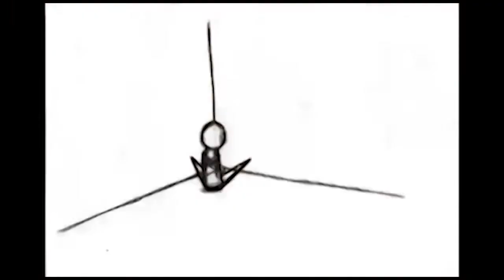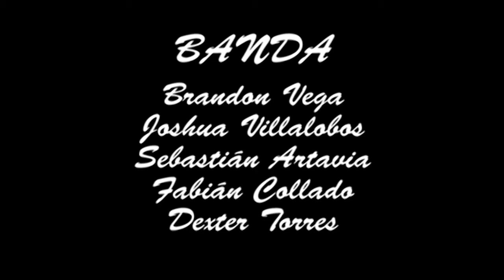Seduceme - Mr.Fly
Vídeo Musical de la canción de Mr.Fly Seduceme

Proyecto Final del Taller de Producción Audiovisual 1